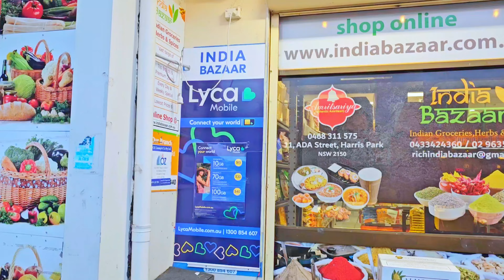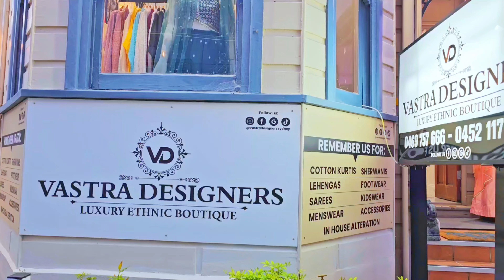Exploring Little India Harris Park 🇦🇺 | अष्ट्रेलियामा पनि Little India भन्ने ठाउ कस्तो रमाइलो रहेछ😱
Harris park
Sydney
Australia
Little India
Best Place to visit in Sydney Australia
Master Jalebi
shorts
shorts video
shorts feed
viral
viral videos
Nepal
Nepali shorts
trending
Nepali
people of Nepal
best place to visit Nepal
promote Nepal tourism
tourist
respect